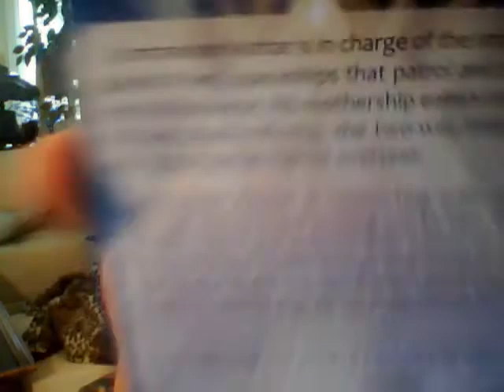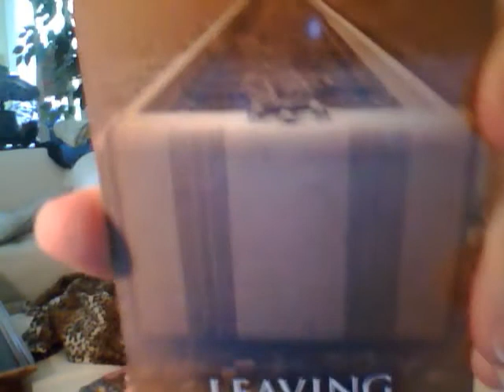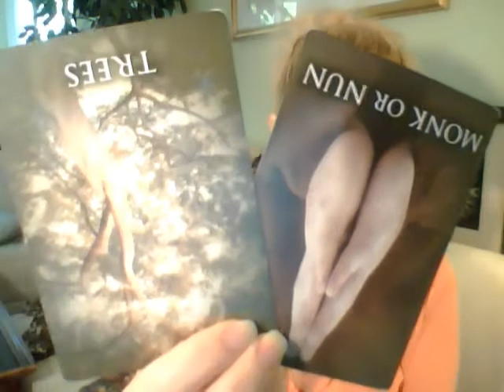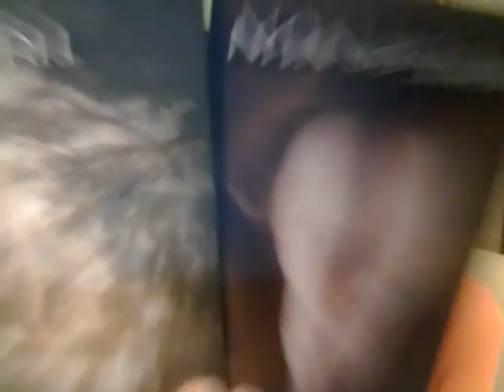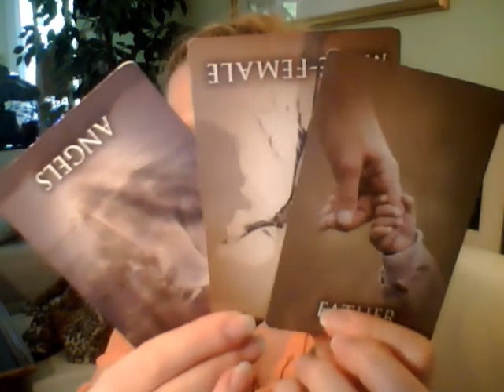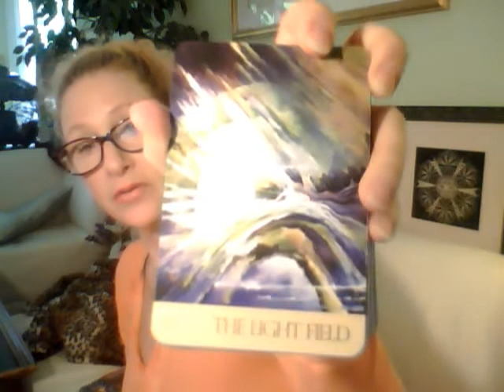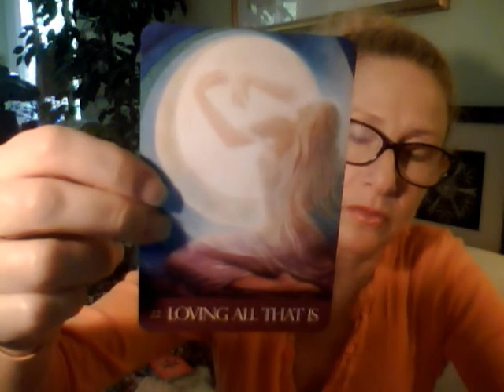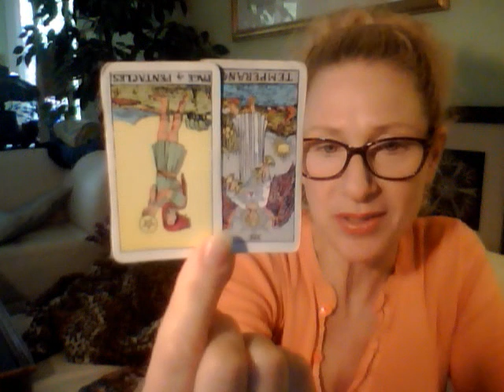TWIN FLAME UNION Channeled Oracle Cards 5/01/2019